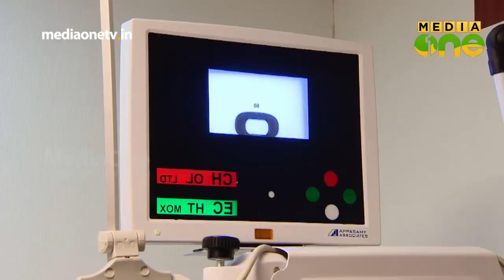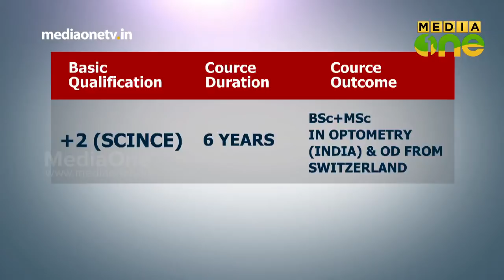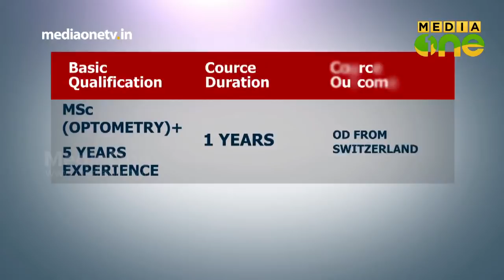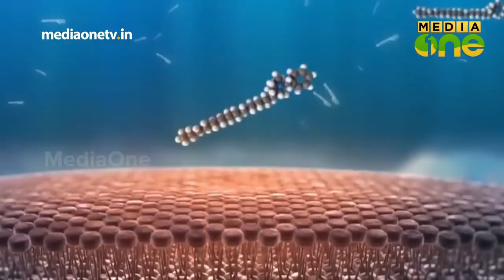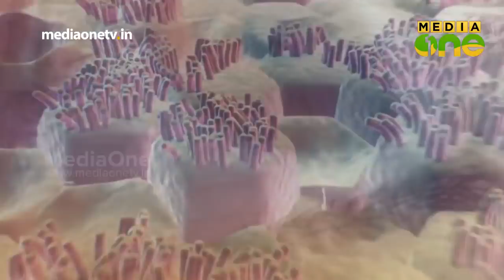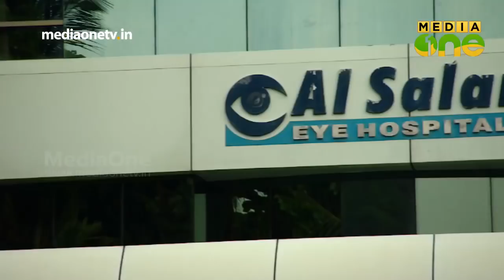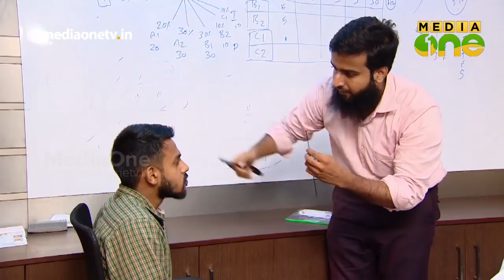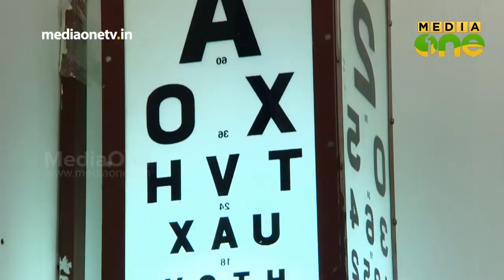Doctor of Optometry course | Al Salama Eye Hospital | Padavukal Episode 3